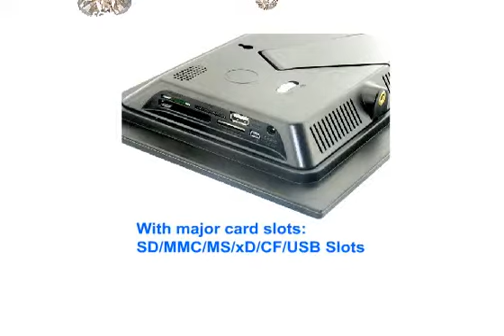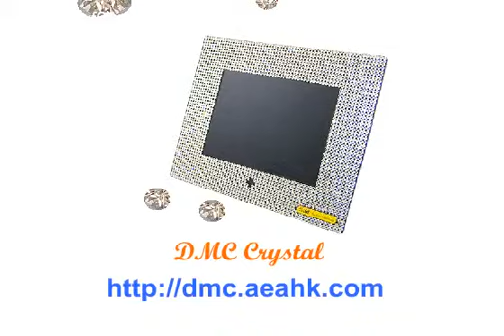DMC Crystal frame - Fantastic Gift For Love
Perfect Gift for Love, Executive, wedding Anniversary, Birthday. Unique and deluxe crystal framed on with full function playing image, MP3 and video. Deluxe and Lovely Decoration.